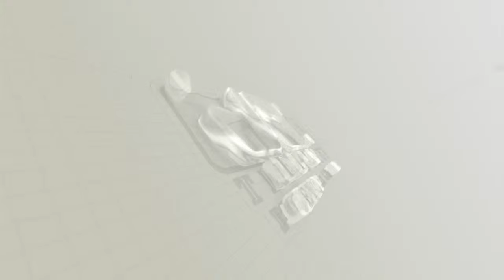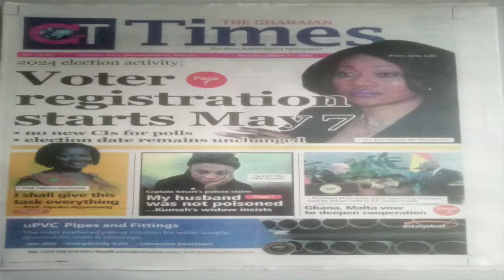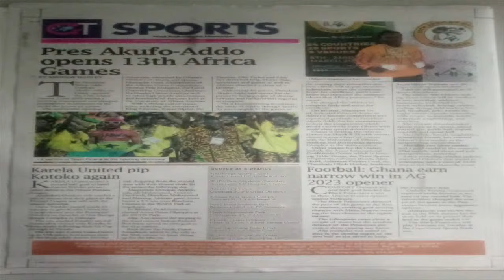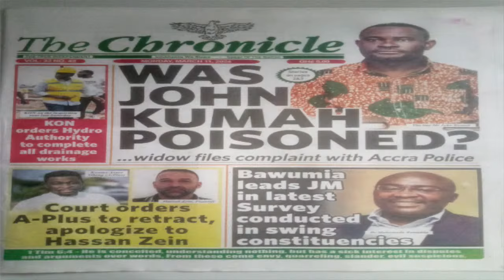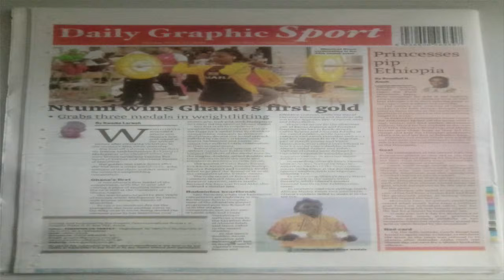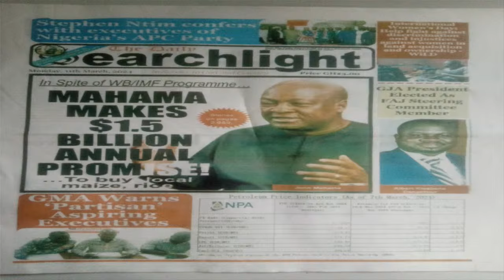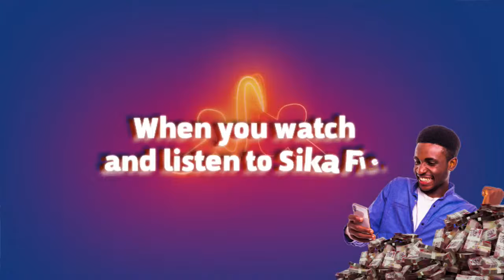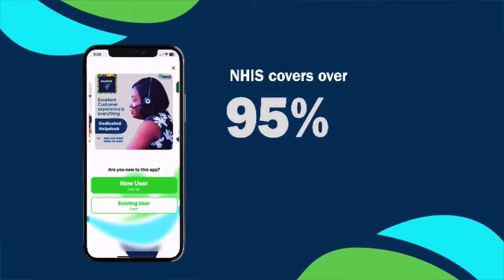THE DIALOGUE WITH KWAKU AMOH DARTEH, LEGAL PRACTITIOINER(MARCH 11,2024)